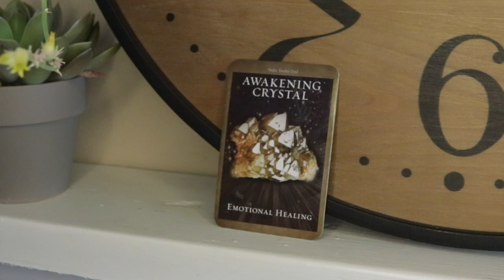Angel Daily Message March 8, 2020